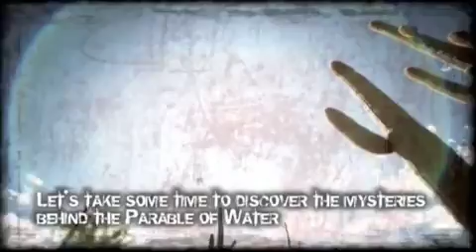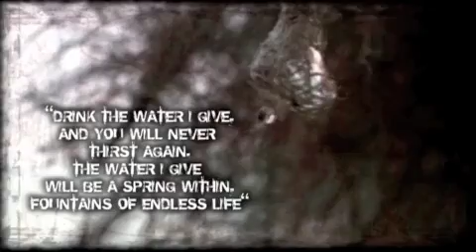Marketing your event.m4v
Nothing like the power of film to market your event.